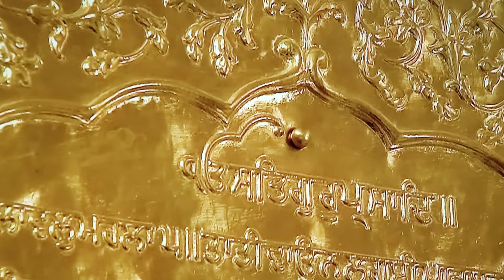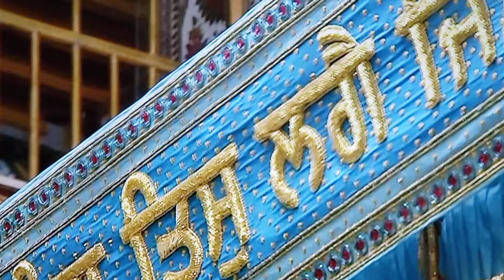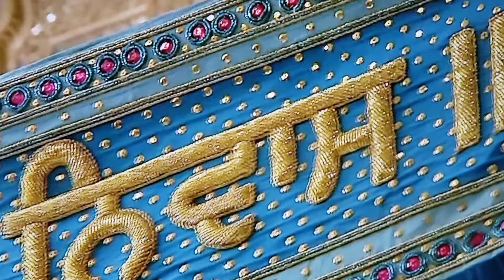(ਅਸਾੜੁ ਮਹੀਨੇ ਦੇ ਗੁਰੂ ਦੇ ਦਰਸ਼ਨ) ਧੰਨ ਗੁਰੂ ਰਾਮਦਾਸ ਜੀ ਦਰਬਾਰ ਸਾਹਿਬ